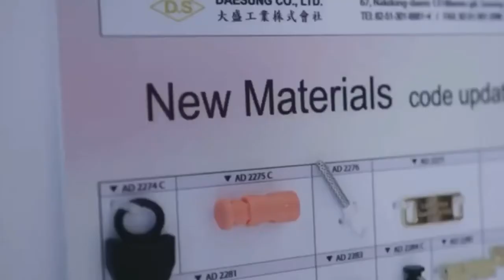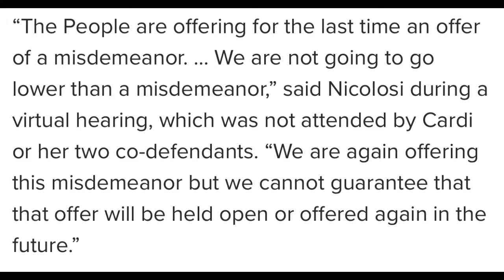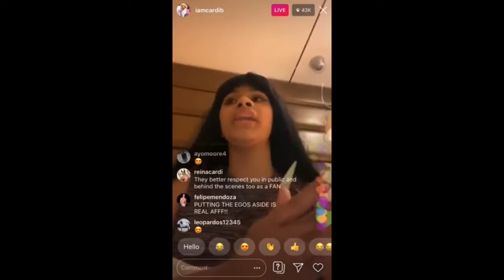Cardi B Club C Shoes | SHOEPERFLY Reviews, News, & On Feet Previews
When Cardi B does something, she does it up. “If it’s up, then it’s up, then it’s up,” whether it’s her nails, her lyrics, her dance moves or her fashion sense. Cardi likes big and bold – making no apologies for any of it. The hip-hop artist is a savvy businesswoman, raking in the cash with her shrewd comments, playful nature and controversial lyrics.

In keeping with Cardi’s big bold lifestyle and overall aesthetic comes the Cardi B x Reebok Club C — a made-to-stand-out shoe with a chunky platform and devil-may-care vibes. From the top, Cardi’s gonna make the new shoe drop beginning April 23. Out in public, make a scene with these club-ready women’s and grade school girls’ Reeboks.

What do you guys think? SHOEPERFLY or don’t buy? Have any shoes you would like to have reviewed? Any brands, fashion, celebrity news you want to have discussed? Let me know!

Girls' Big Kids’ Reebok Classics Club C Cardi Shoes ($75 - Multi Colors)

Music
Intro: Ber Zer Ker - WATEVA
Outro: Warm Nights - lakey inspired
Background:
Cardi B - Bodak Yellow (E.Y Remix)
Cardi B - WAP House & Trance Remix 2020